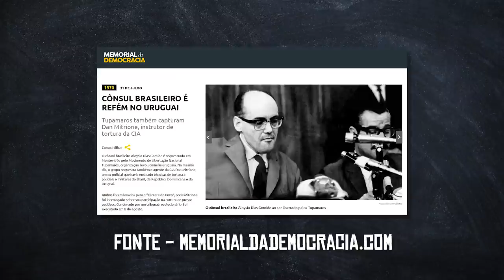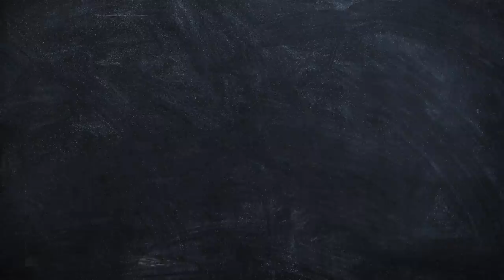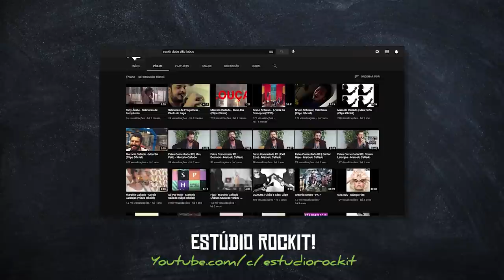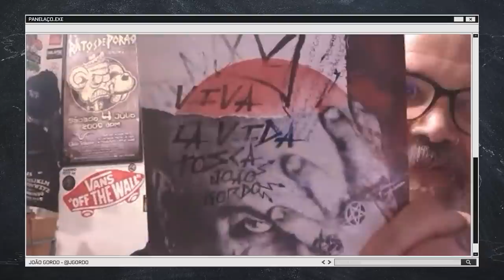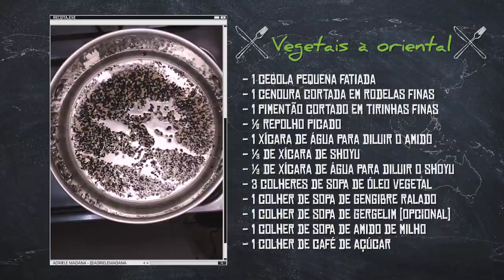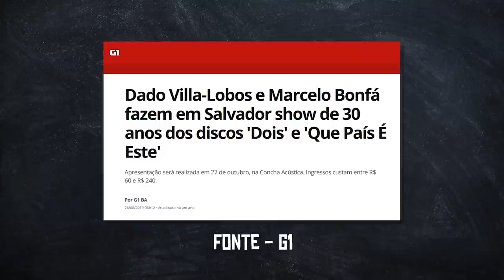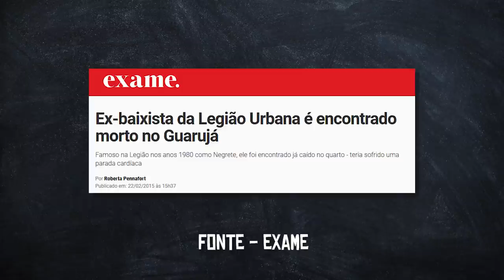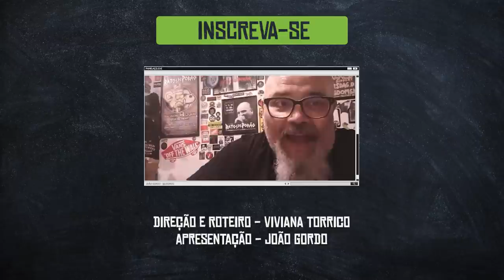VEGETAIS À ORIENTAL com DADO VILLA-LOBOS - PANELAÇO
Olá, Panelovers!

Abrindo a temporada 2021 do Panelaço, essa semana, eu converso com o meu amigo Dado Villa-Lobos (@dadovillalobos), ex-guitarrista do Legião Urbana. No nosso papo, falamos muito sobre a cena de Brasília nos anos 80, além de fatos da tenra infância, e da trajetória de uma das bandas mais conhecidas do país.

E claro que nossa amiga Adriele Madana nos agraciou com um prato chamado Vegetais à Oriental. Super simples, delicioso, e claro, sem crueldade animal.

➜ Receita: Vegetais à oriental

Ingredientes

1 cebola pequena fatiada
1 cenoura cortada em rodelas finas
1 pimentão cortado em tirinhas finas
½ repolho picado
1 xícara de água para diluir o amido
⅓ de xícara de shoyu
⅓ de xícara de água para diluir o shoyu
3 colheres de sopa de óleo vegetal
1 colher de sopa de gengibre ralado ou picado fininho (opcional)
1 colher de sopa de gergelim (opcional)
1 colher de sopa de amido de milho
1 colher de café de açúcar

Em uma panela, coloque o óleo vegetal e o gergelim e deixe aquecer até que comecem a estourar.
Adicione o gengibre e a cebola, misture, tampe a panela e deixe em fogo baixo por 5 minutos, mexendo na metade do tempo para que não queime.
Adicione o pimentão, a cenoura, misture bem e deixe tampado por mais 5 minutos em fogo baixo.
Adicione o shoyu e a água, adicione o repolho, e por último adicione o amido diluído em água e o açúcar. Misture bem e deixe tampado por 12 minutos em fogo baixo.
Finalize com cebolinha picada e gergelim.